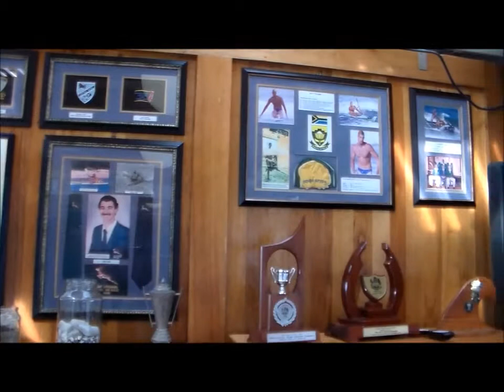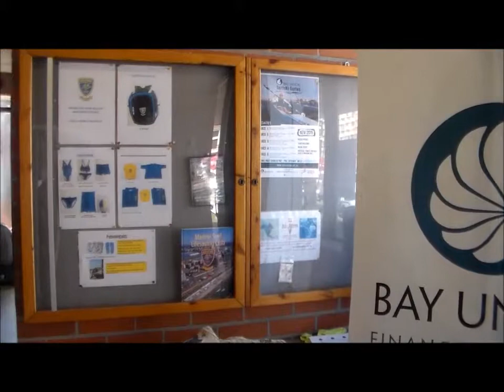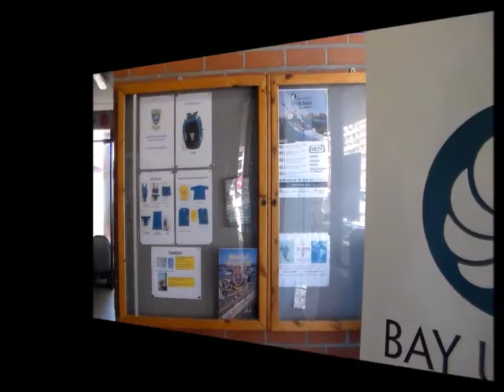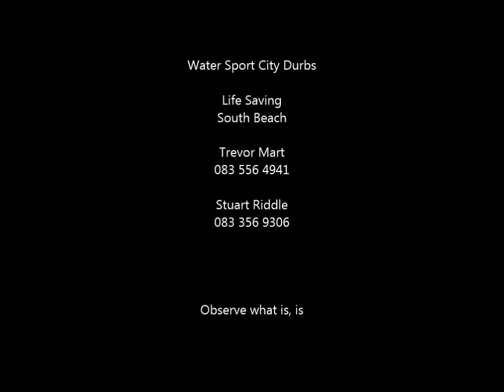Water Sport City Durban - Surf Life Saving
Who are these water sport people ? What does it take to be a one of them ? What is their philosophy in life ? Fishing, Ski, Canoeing etc. Lets go see.

Surf Life Savers, the best, these are the guys that save us when we drown. we best get to know them otherwise.. Glug Glug. Glug

Ja great activity, and great guys, go down and visit them.